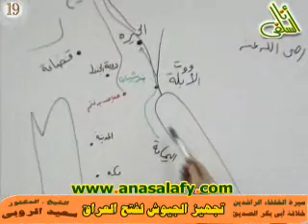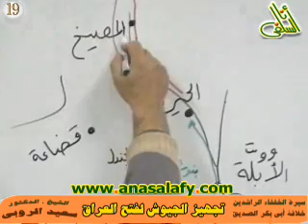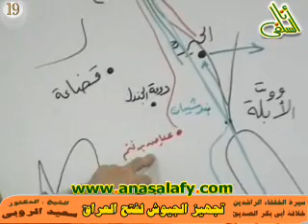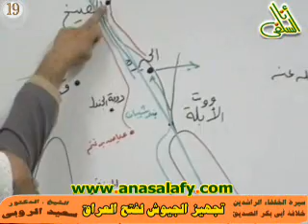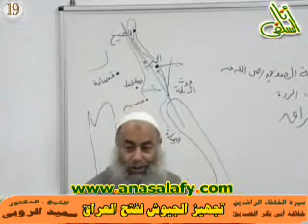019- تجهيز الجيوش لفتح العراق.(خلافة أبى بكر الصديق). د/ سعيد الروبى